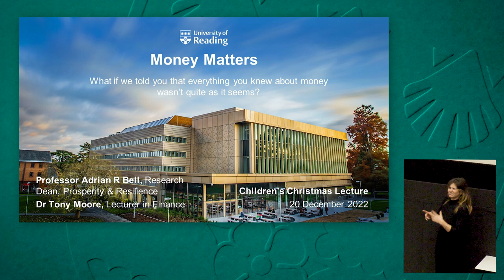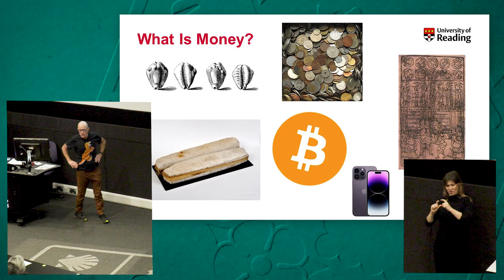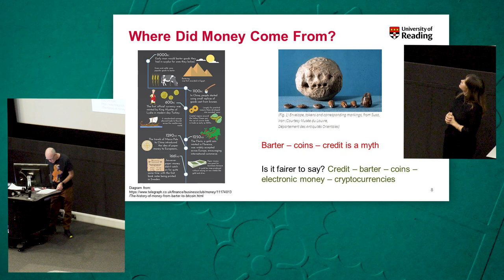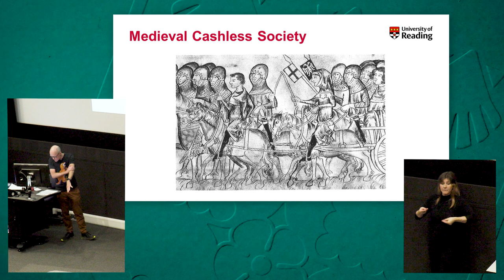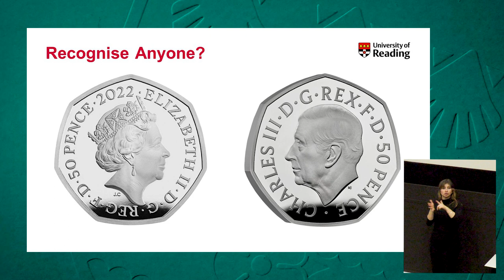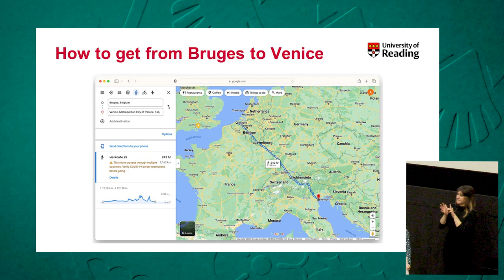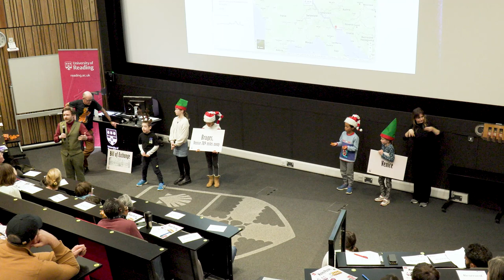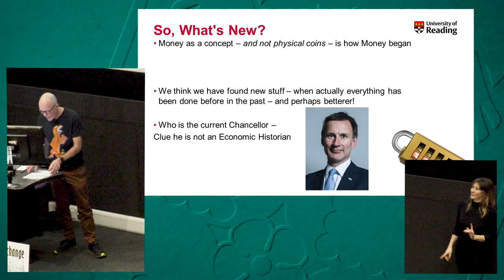Money Matters | Children's Christmas Lecture 2022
We all know what money is - but what if I told you that everything you knew wasn’t quite as it seems?

Professor Adrian Bell, Research Dean and Professor in the History of Finance, delivered this fun-filled session on money and how it has changed over time; from seashells to silver coins, to paper money, and now crypto currencies to a sold-out in-person audience of 7-12 year olds on Tuesday 20 December 2022.

We ask: What exactly is money? What's the cost-of-living? And why are both elements so important to our experience and survival in the modern world? Watch now and discover the answers with us!

For full information about upcoming events at the University of Reading, please